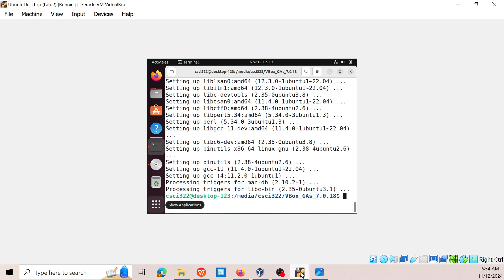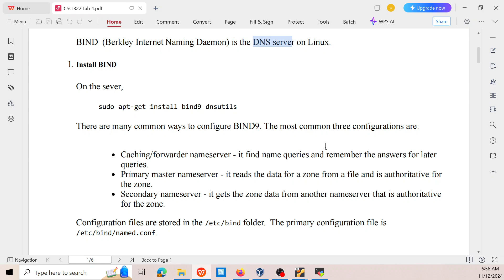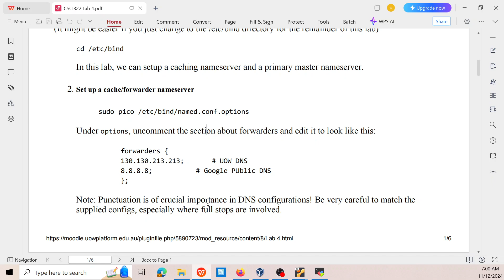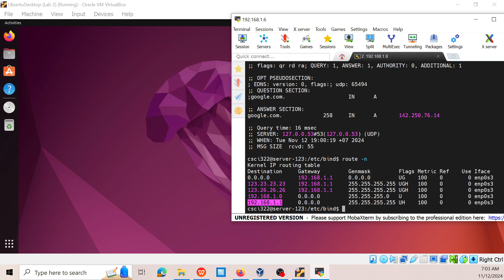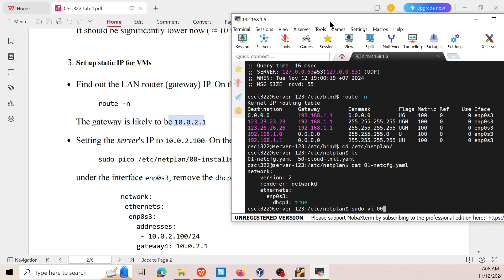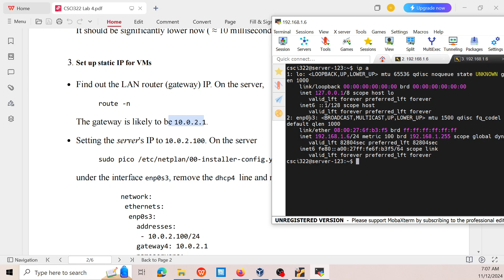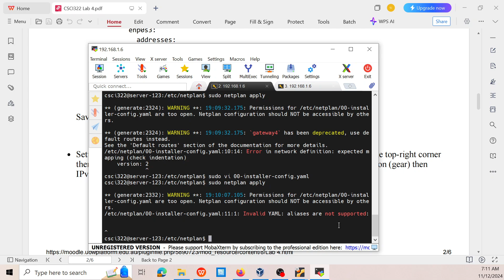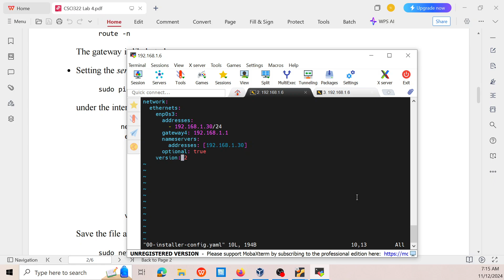Lab 4.1: thiết lập cache/forwarder nameserver trên Linux/Unix , System Administrator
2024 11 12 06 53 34